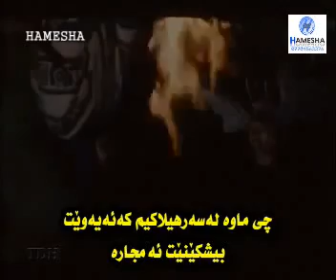مجید خراطها ،ئاواره‌ ،گۆرانیه‌كی زۆر ناوازه‌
پێشكه‌شه‌ به‌ تۆ!